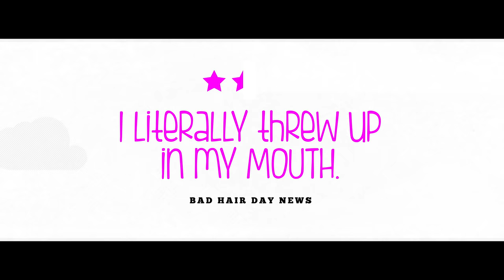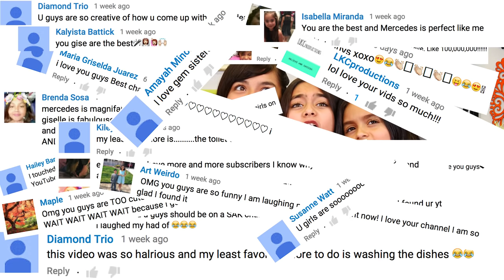Disgusting Habits - Movie Trailer Parody // GEM Sisters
Hey guys! Today’s video is SUPER EXTRA FUNNY. Do you get grossed out when you see someone pick their nose? Then this video is for you. We filmed hilarious movie trailers about disgusting habits.

What disgusting habit did you think was the grossest?

We love you. Stay just the way you are.

FOLLOW US FOR MORE LOL
SHAPCHAT - gemsisters